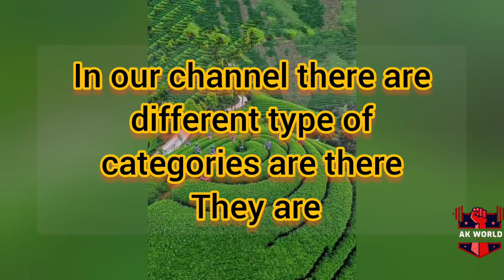What is in our channel